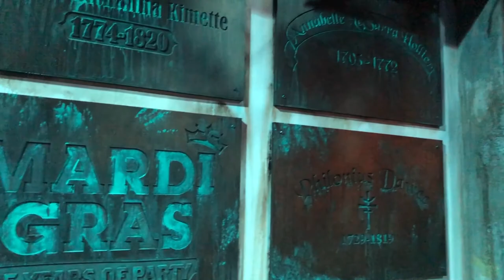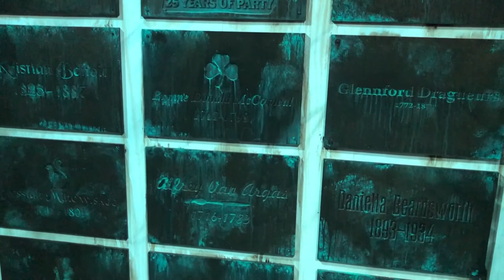Adelanto de Mardi Gras 2020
un adelanto de las novedades que trae Mardi Gras en este 2020, la gastronomía integrando platos de Alemania y Brasil, entre otros. Nuevas carrozas con más colorido y nueva mercancía.